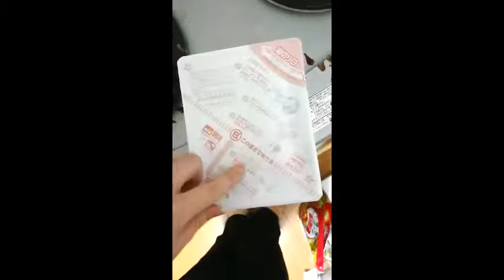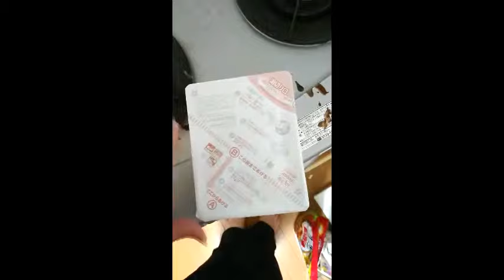Snow and Snacks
Snow happened, and I try out some snacks!  Not much else goin' on.

Anybody actually read these? I feel like they don't...potato.